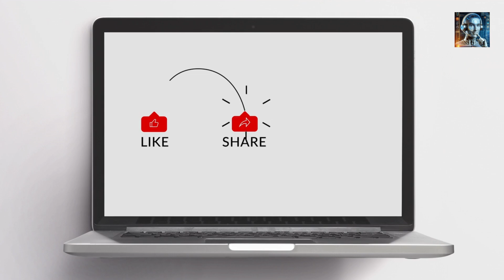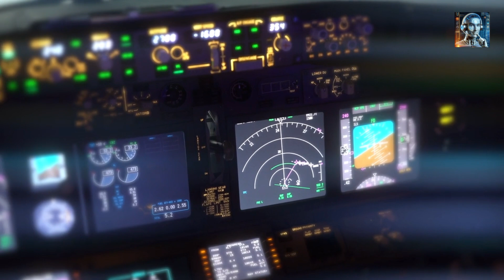J-31B: China's Most Advanced Stealth Fighter Takes Flight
The surprise announcement of the J-31B as a ready-for-service stealth fighter jet underscores China's commitment to military modernization and its ambition to become a leading aerospace power. This development has significant implications for regional security dynamics and global military balances, highlighting the ongoing transformation of military technologies and the intensifying competition in the aerospace domain.

The revelation that China has developed a new stealth fighter jet, the J-31B, and that it is reportedly ready for military service has certainly sent ripples through the global aerospace and defense community. This surprise development underscores China's rapid advancements in military technology and its determination to bolster its airpower capabilities:
1. Stealth Technology
2. Readiness for Military Service
3. Complementary Role
4. Carrier-Based Variant
5. Geopolitical Implications
6. Export Potential
7. Advancements in Aviation Technology
8. Impact on Regional Stability
9. Arms Race Concerns
10. Intelligence and Countermeasures
11. Future Development and Variants

The J-31B stealth fighter jet is a significant addition to China's military capabilities, showcasing its progress in stealth technology, maneuverability, and advanced systems. Its role in China's military modernization efforts enhances the PLA's force structure and contributes to the country's regional power projection goals. The introduction of the J-31B is likely to have strategic implications for regional security dynamics and the overall military balance in the Asia-Pacific region.  If you like the content in this episode, please subscribe for more defense and military technology updates and to share your thoughts on China's new stealth fighter jet in the comments.  That’s all we have for now, and thank you for tuning in.